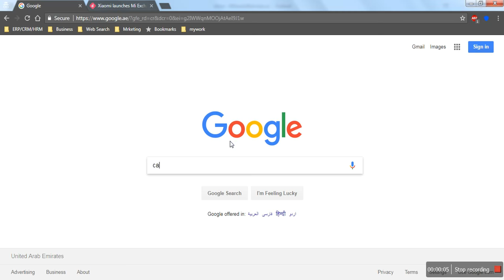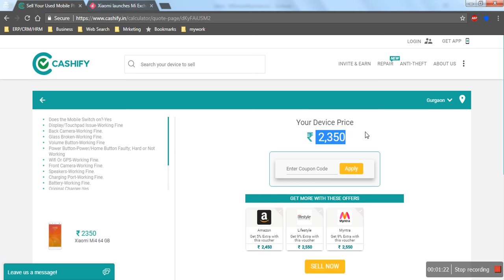Mi resale value calculator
Xiaomi exchange programme launched, here is how you can calculate the resale value of mobile,

This is a phone exchange program which is run by Cashify at all Mi homes.
The customer can only exchange any one device (in Cashify Portfolio) with a available Xiaomi phone at Mi home
The resale value of the phone based on Cashify inbuilt application. The evaluation of the phone is purely based on the old phone condition.
-There is no negotiation on the proposed exchange price by the store staff. -The customer gets an e-receipt through Cashify for his old phone.
The customer can also get a pick up service of the old phone if required that shall be supported by Cashify. In this case, he pays the complete amount for the new phone at the store during the time of purchase and schedules a pick up call. Cashify shall be sending an executive to collect the device as per the decided time and pays the customer. In this process, all issues are addressed by Cashify. Xiaomi has no involvement in the process.
Once the exchange is made, the customer would not be entertained to do any further changes.
In case of queries, request to connect with Cashify customer care team.